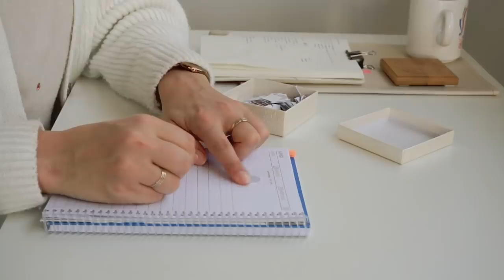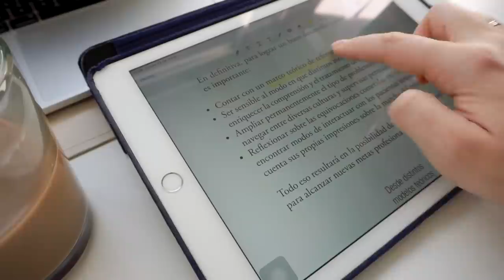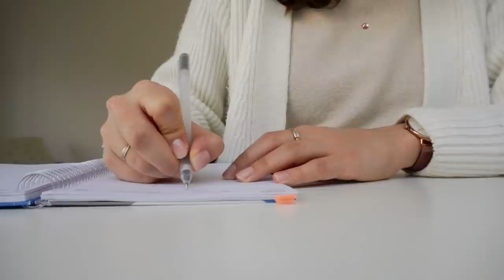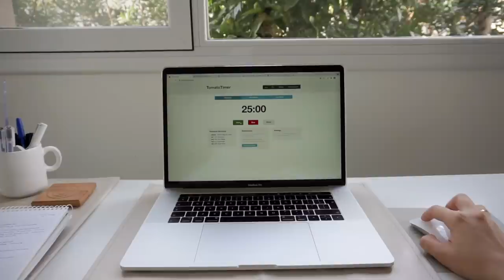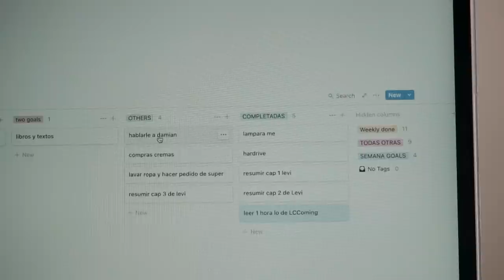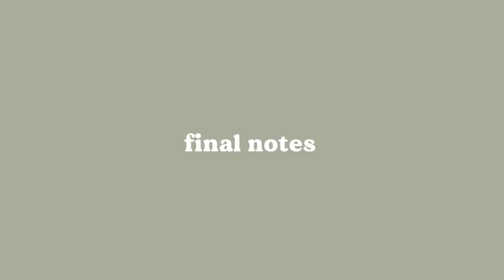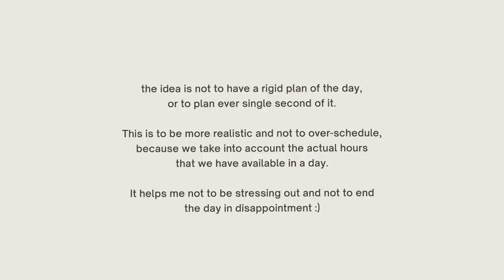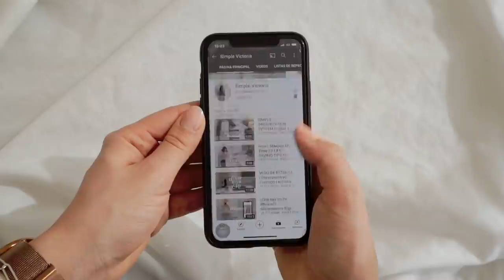Building a Productive Daily Routine + time management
On today's video I will be sharing how I build my productive daily routine and how I deal with time management.

We will cover how I plan my days, weeks and months with the analog part of my planning system. We will also have a look at the Flexible Time Blocking System, how I use the Pomodoro Technique and the 20-20-20 rule, my positive feedback system and also some final notes on planning.

EPISODE 3: this video!

〰️ Patreon Friends that support my work ♡ Erin Noon, Veronica, Katie Gamble, Debra XoXo, Anna Smarhunova, Susanna Lo, Serena, Sri Ponukumati, Caroline Serôdio, İrem Tatar, Lena-Marie, Jess, Julia Ward, Vilde Olaussen, erin buchanan, icoconut

• ¨Bored¨ and ¨Boba tea¨ (Prod. by Lukrembo)